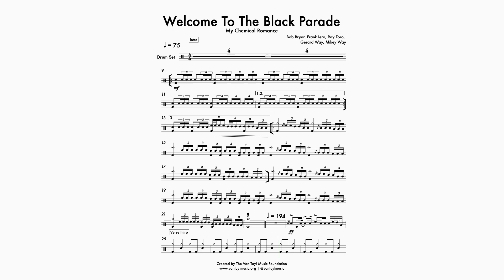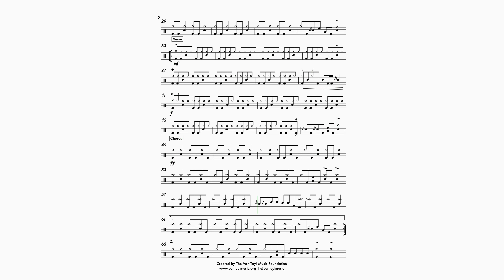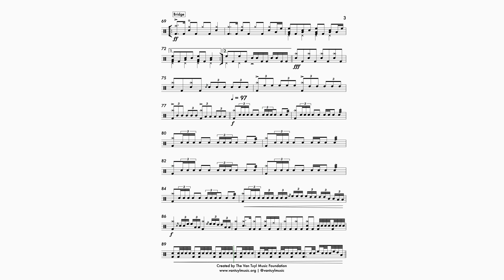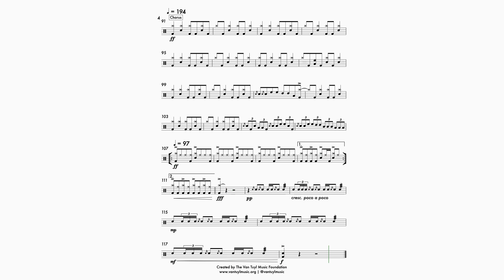Welcome To The Black Parade Drums by My Chemical Romance: from The Van Tuyl Music Foundation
to download a PDF sheet music copy of The Van Tuyl Music Foundation's 100% accurate rock band arrangement for the drums part played on My Chemical Romance's song Welcome to the Black Parade from the 2006 album The Black Parade. (Note: The recorded drums on Welcome to the Black Parade are a multi-layered part, which we've arranged here for a single player on a drum set. For the note-for-note transcription of the drums on Welcome to the Black Parade,

The Van Tuyl Music Foundation’s sheet music rock band arrangement of the drum set part played on My Chemical Romance's song Welcome to the Black Parade was completed by our team of elite, professional musicians who invest multiple hours into ensuring the accuracy of each transcription. PDF sheet music downloads of our transcriptions are available for educational use only to members of The Van Tuyl Music Foundation’s Rhino Clubs, to students in programs funded by The Van Tuyl Music Foundation, and also to donors of The Van Tuyl Music Foundation who support our mission to make modern music education accessible to people of all ages, ethnicities, and economic backgrounds.

What is a Rock Band Arrangement from The Van Tuyl Music Foundation?
A rock band arrangement from The Van Tuyl Music Foundation means that our team of elite, professional musicians spend hours listening to and learning the song, transcribing every note, accent, dynamic and fill we hear, and then creating an arrangement for a rock band to use in a live performance of the song. Once the arrangement is complete, it is then checked, and re-checked for accuracy before we release it. Because we are human musicians, it is possible that we miss a note somewhere, or make an error, but it is extremely rare. Accuracy is our primary concern, so if you find one, please alert us so we can fix it!

About Welcome to the Black Parade (from Wikipedia):

"Welcome to the Black Parade" is a song from American rock band My Chemical Romance's third studio album, The Black Parade (2006). It was released on September 12, 2006, as the album's lead single, with the studio version available on the band's Myspace on September 2, 2006.

My Chemical Romance started writing the song since their start as a band, although in a different style. It was inspired and heavily influenced by Frank Sinatra's "My Way", was slower, and was called "The Five of Us Are Dying". The band did not include it in their first two albums due to their feeling it was incomplete. After moving to Los Angeles to make their third album, they added a fast punk beat, changed the lyrics, and altered the chords of the chorus. The recording process was "very complex" due to the many layers in the song but "fun", according to guitarist Ray Toro.

The Van Tuyl Music Foundation was founded to forever change music education through funding and instituting first class, modernized music programs in schools and organizations that serve a diverse range of ages, ethnicities, and economic backgrounds.

Hi, my name is Ryan Van Tuyl, and since 2004, I’ve helped thousands of kids learn piano, singing, guitar, bass, drums, and songwriting in schools across the world. The programs I’ve created teach kids how to achieve their musical dreams and become better, hardworking individuals through learning to play and perform rock, pop, hip-hop, blues, metal, and jazz music. Graduates of my programs have attended prestigious music colleges and universities. However, these programs have only been able to exist in middle-to-upper-class communities, where parents can afford to fund music education for their children directly.

While all of this has been a fantastic experience, it has left out kids who attend schools in underprivileged, more diverse communities without funding for modern music education. Schools and districts in these areas lack funding for the equipment, teachers, curriculum, and support necessary to facilitate rock-band-style programs like the ones I’ve created.

My mission was to tackle this head-on and bring these exceptional programs to students in economically challenged areas, so I sold my music schools and am launching The Van Tuyl Music Foundation to forever change music education. Our foundation will directly provide the funding for the equipment, instruction, curriculum, and support necessary to facilitate these programs.

Join me today in making modern music education accessible to kids of all economic and racial backgrounds! Support The Van Tuyl Music Foundation to help forever change music education!